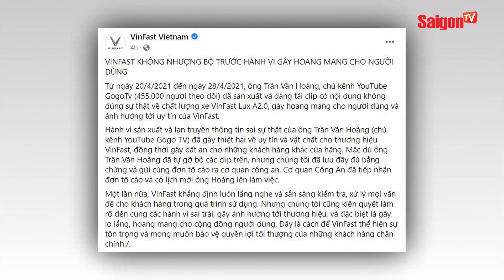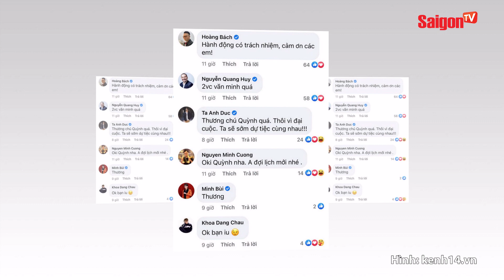Thanh niên say xỉn quỵt tiền xe còn 'HÀNH HUNG' tài xế khiến cư dân mạng 'PHẪN NỘ'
Bản tin tối nay gồm những tin đáng chú ý sau:
00:00​ Điểm tin chính
00:53 HÀNG CHỤC NGƯỜI TRUNG QUỐC NHẬP CẢNH TRÁI PHÉP THUÊ CHUNG CƯ Ở HÀ NỘI
01:44 KHẨN CẤP CHO HƠN 320.000 HỌC SINH NGHỈ HỌC TỪ 3/5
02:45 NGHẸT THỞ GIẢI CỨU CÔ GÁI ĐỊNH TỰ TỬ Ở TẦNG 18 CỦA CHUNG CƯ Ở TP.HCM
03:55 NỔ TẠI TẦNG 1 CHUNG CƯ TRẦN HƯNG ĐẠO PLAZA, MỘT NGƯỜI BỊ THƯƠNG
04:38 VINFAST LÊN TIẾNG VỀ VIỆC CHỦ XE LUX A2.0 SỬA LỖI NHIỀU LẦN
05:40 XE MAZDA3 VÀO CUA ẨU KHIẾN Ô TÔ HYUNDAI "RỤNG" LỐP DỰ PHÒNG
06:36 PHỤC VỤ "THƯỢNG ĐẾ" SAY XỈN, TÀI XẾ TAXI BỊ QUỴT TIỀN, HÀNH HUNG VÀ LĂNG MẠ NGAY TRÊN XE
07:38 TRỘM MẮM KHÔ
08:08 CẢNH GIÁC MẤT TRỘM TẠI TIỆM NET
08:53 PHAN MẠNH QUỲNH HOÃN ĐÁM CƯỚI PHÒNG DỊCH
09:56 BÁN CON RIÊNG LẤY TIỀN ĐƯA VỢ MỚI ĐI DU LỊCH
11:04 NÉM 6 ĐỒNG XU VÀO ĐỘNG CƠ MÁY BAY ĐỂ LẤY MAY, NGƯỜI ĐÀN ÔNG KHIẾN CẢ PHI HÀNH ĐOÀN SUÝT MẤT MẠNG
12:01 LỪA TÌNH 35 PHỤ NỮ ĐỂ ĐƯỢC… TẶNG QUÀ SINH NHẬT

saigontvofficial Xem thêm thông tin và theo dõi chúng tôi tại